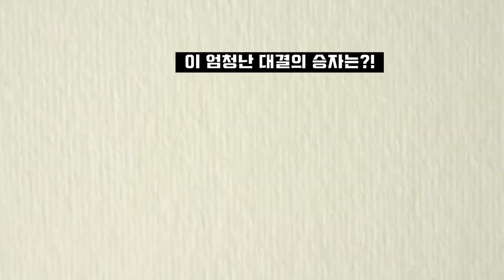유연한 전위와 유연한 수비로 상대방을 당황하게 하는 방법!!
(구) 수배자 / (현) Daegu Player 야간훈련 정규리그 결승전!!
장지웅.박세원 vs 김윤덕.정길연

화.목 오전반(09:00~12:00) 라온 배드민턴센터(대구 북구 태전동)